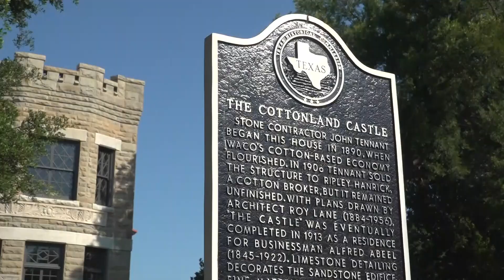Bidding on Historic Waco castle begins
The castle was restored by Chip and Joanna Gaines, and was featured on its own Fixer Upper series.